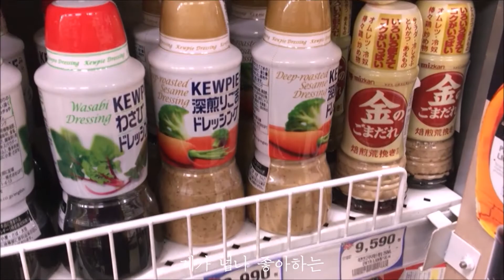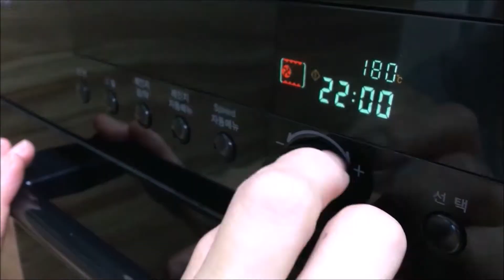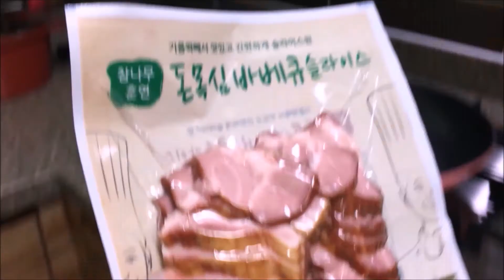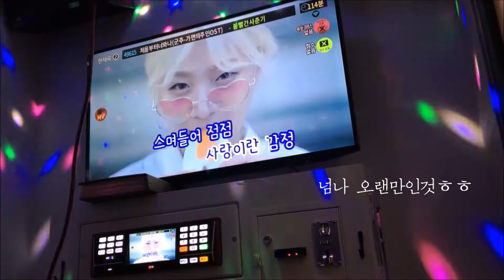VLOG#16 🎶food lover 집순이의 하루들💭 친구랑 홈파티, 떡볶이 | 유학생의 한국 일상 브이로그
꺄 역시 집에서 노는게 제일 꿀잼👍
이 영상은 제가 집에서 친구랑 엄마랑
먹고 먹고 뒹굴뒹굴 놀았던 내용들이에여💙
엄마랑 홈베이킹도 하고 친구랑 밥도 해먹구 흐흐

Wow Playing in home is best for me👍
This video is about eating, playing and eating again in home haha💙
I did home baking with my mom and I cooked with my friend in home!